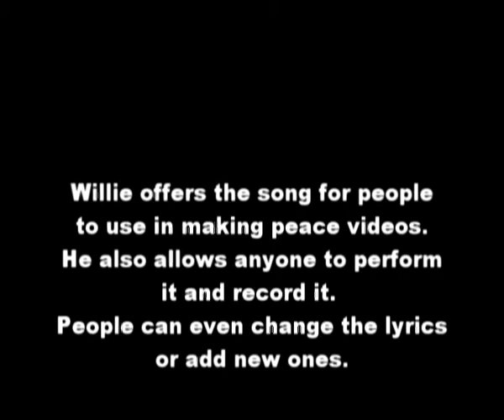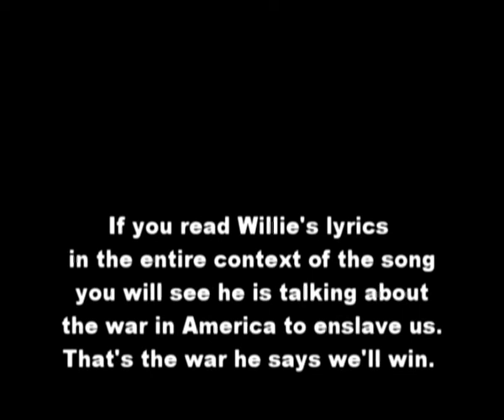Save the world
The song, A Peaceful Solution, was written by Willie & Amy Nelson on April 29, 2007 at 3:03am on the bus in California, on the way to Coachella.
Willie offers the song for people to use in making peace videos. He also allows anyone to perform it and record it.
People can even change the lyrics or add new ones.
 “There’s a war and were in it, but I know we can win it” has been misunderstood by some to think Willie Nelson is singing about the wars in Iraq and Afghanistan. If you read Willie’s lyrics in the entire context of the song you will see he is talking about the war in America to enslave us.
That’s the war he says we’ll win. America has been stolen and Willie Nelson wants to “take back America.”  Willie is not talking about Iraq or Afghanistan. Willie doesn’t believe we should go to war. Willie Nelson is 100% for peace. It’s time to “take back America.”
The new words & music to Willie Nelson's song are © Copyright Karl Dallas/EMI Music), but like Willie says, make any changes to fit in with your situation. No royalties claimed.